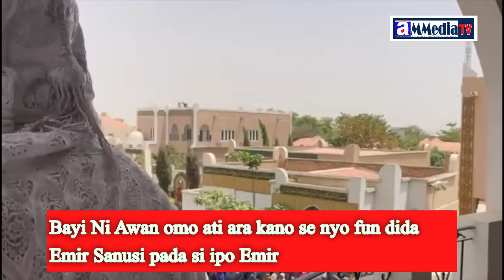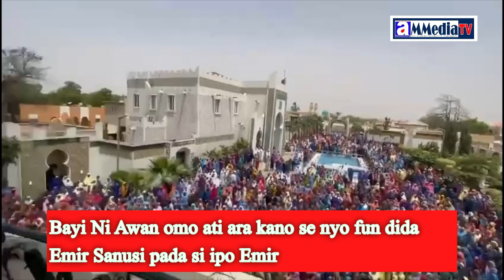Bayi Ni Awan omo ati ara kano se nyo fun dida Emir Sanusi pada si ipo Emir